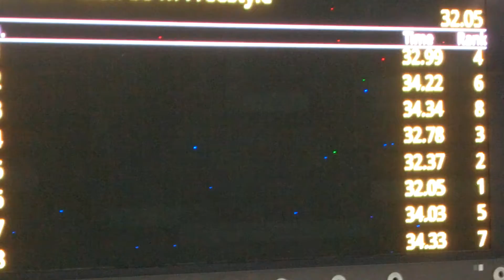20190323 男子50自(鄧) @HK Master中山池